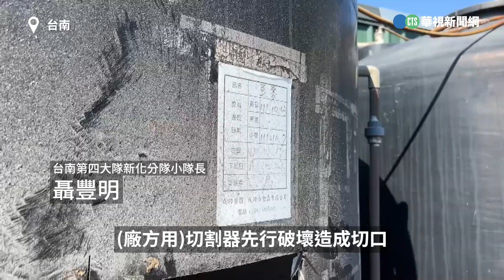醬油工廠員工失足掉醬缸! 3人命危搶救後恢復心跳｜👍小編推新聞20231106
保佑員工能平安〈惟編〉